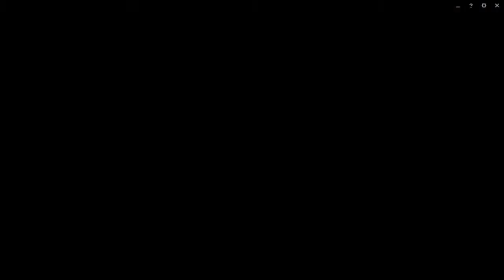2 TILTING GAMES IN A ROW stream highlights